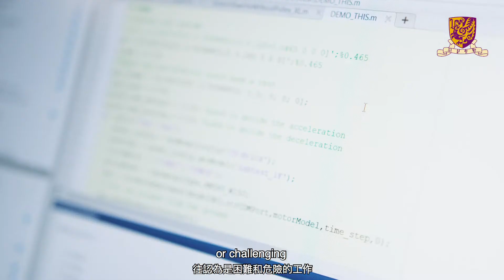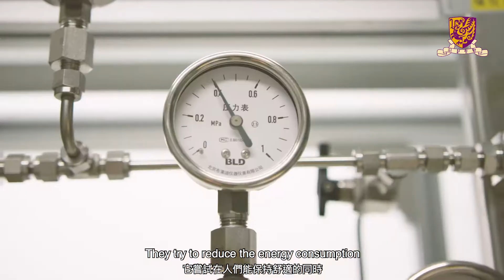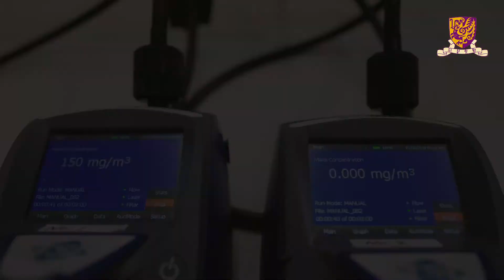CUHK Mechanical and Automation Engineering